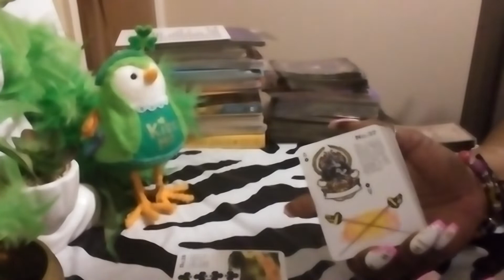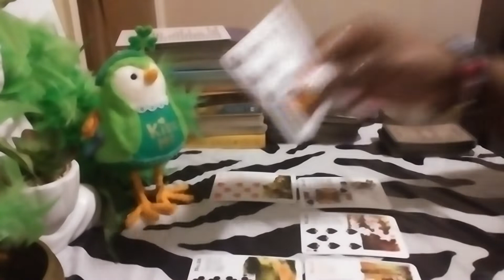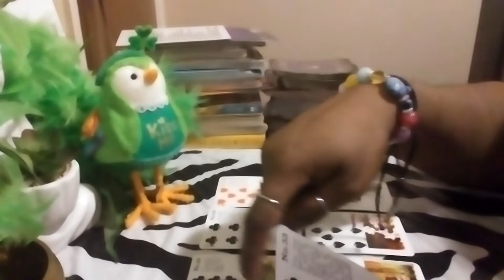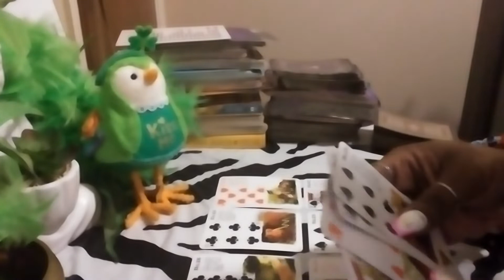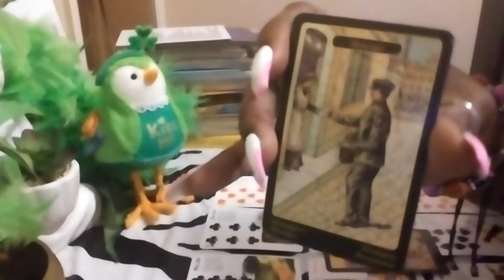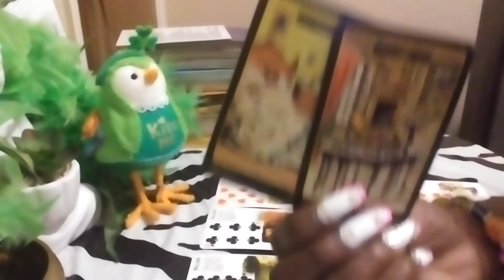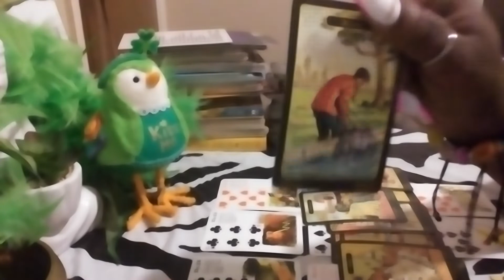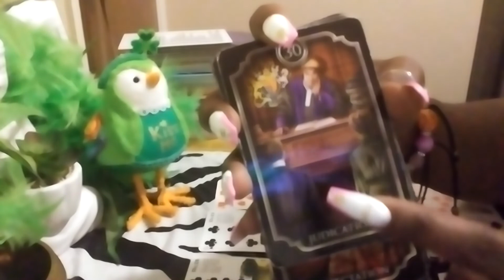Lots of death and jail energy going on here...